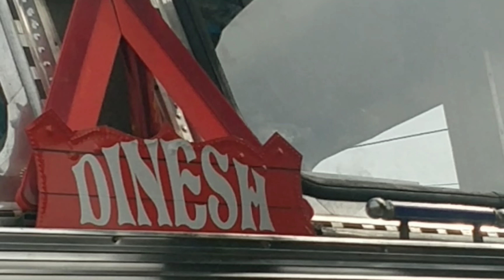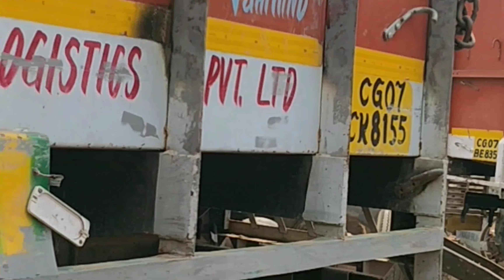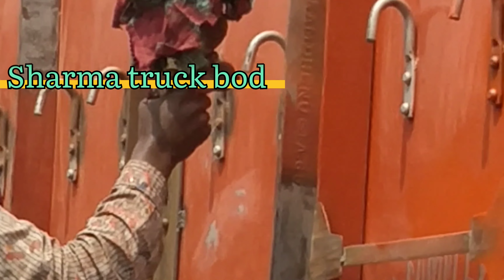TATA 4825 🚒 accident truck repair🚛truck kaise repair hota hai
tata 4825 16 tyre gadi ka accident k baad repair hua hai
accidentally condition me aaye cabin body chassis repair Kiya gaya hai mere work shop me
gadi ka pura view repair se ready tak ka pura view dikha Raha hu

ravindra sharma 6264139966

sharma truck body repairs bhilai durg.c.g.

transport nagar hatkhoj bhilai durg chhattisgarh.

SHARMA CHASSIS REPAIRS (darhi Baba)
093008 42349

truck repair